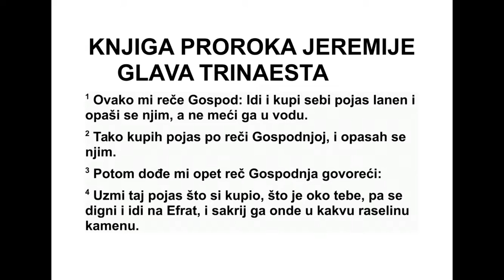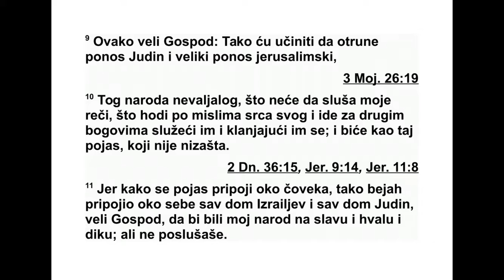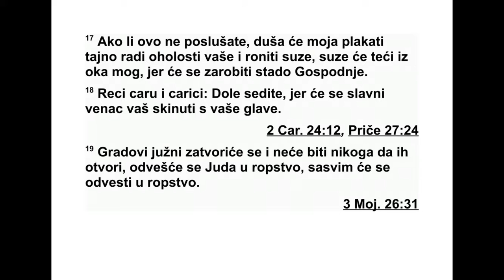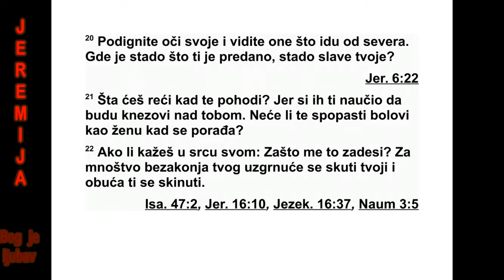KNJIGA PROROKA JEREMIJE GLAVA 13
13 Овако ми је рекао Господ: „Иди и на -
ба ви себи ланени појас и опаши њиме бед -
ра, али га не стављај у воду.” 2 Тако сам по
Гос подњој речи набавио појас и опасао њи -
ме бедра. 3 Господња реч дошла ми је и дру -
ги пут: 4 „Узми појас који си купио, који ти
је на бедрима, и устани, иди до Еуфрата и
сакриј га тамо у неку пукотину у стени.” 5 Ја
сам отишао и сакрио га крај Еуфрата, као
што ми је заповедио Господ.
6 После много дана Господ ми је рекао:
„Устани, иди на Еуфрат и узми оданде појас
за који сам ти заповедио да га тамо са кри -
јеш.” 7 Ја сам отишао до Еуфрата, потражио
појас и узео га с места где сам га био сакрио,
и гле, појас је био труо, више није био ни за
шта.
8 Тада ми је Господ рекао: 9 „Овако каже
Господ: ‘Тако ћу уништити Јудин понос и ве -
лики јерусалимски понос. 10 Тај зли народ
који не жели да послуша моје речи, који сле -
ди своје тврдокорно срце и иде за другим
бо говима, служи им и клања им се, постаће
као тај појас који више није ни за шта. 11
Јер као што појас приања уз бедра човеку,
та ко сам учинио да цео Израелов дом и цео
Ју дин дом приону уз мене’, говори Господ, ‘и
да буду мој народ, моја слава, моја хвала и
лепота, али они нису послушали.’
12 Реци им ове речи: ‘Овако каже Господ,
Израелов Бог: ‘Сваки се крчаг пуни вином.’ А
они ће ти рећи: ‘Зар ми не знамо да се сваки
крчаг пуни вином?’ 13 Тада им реци: ‘Овако
каже Господ: ‘Све становнике ове земље и
ца реве који седе на Давидовом престолу,
свеш тенике, пророке и све становнике Јеру -
са лима напунићу пијанством. 14 Разбићу их
једне о друге, заједно и очеве и синове’, го -
вори Господ. ‘Нећу им се смиловати, нити ћу
се на њих сажалити. Затрћу их без ми лости’.”
15 „Чујте, пригните ухо! Не буди те охоли,
јер Господ говори. 16 Дајте славу Господу,
свом Богу, пре него што пусти мрак, пре не -
го што вам се у сумрак ноге почну саплитати
по горама. Ви ћете се на дати светлости, а он
ће од ње густу таму направити, претвориће
је у црну таму. 17 Ако ово не послушате, мо -
ја ће душа због вашег поноса у тајности пла -
кати и сузе лити. Моје ће око сузе лити јер
ће Господње стадо бити одведено у зароб -
ље ништво.
18 Реците цару и царици мајци: ‘Седите на
ниже место, јер ће с ваших глава пасти ваша
дивна круна.’ 19 Јужни градови су затворени
и нема никог да их отвори. Цео Јудин народ
је изгнан, сасвим изгнан.
20 Подигни очи и погледај оне који долазе
са севера. Где је стадо које ти је дато, твоје
дивно стадо? 21 Шта ћеш рећи кад се они
поч ну с тобом разрачунавати, а ти си од по -
четка гајио пријатељство с њима? Зар те не -
ће обузети болови као жену која се порађа?
22 Упитаћеш се у свом срцу: ‘Зашто ме је
ово снашло?’ Због твојих многих преступа
по дигнуће се твоји скутови, твоје пете биће
у ранама.
23 ‘Може ли Етиопљанин про ме нити своју
кожу или леопард своје шаре? Тако ни ви не
мо жете добро чинити кад сте навикли зло
чинити. 24 Зато ћу расути свој народ као
стр њику коју разноси пустињски ветар. 25
То је твоје наследство, део који сам ти од -
мерио’, говори Господ, ‘јер си ме заборавио
и уздаш се у лаж. 26 Ја ћу задићи твоје
скутове преко твог лица, па ће се ви дети
твоја срамота, 27 твоје многобројне пре љу -
бе и твоје рзање, твој срамни блуд. На бре -
го вима, у пољу, видео сам твоје гадости.
Теш ко теби, Јерусалиме! Још се ниси очис -
тио; докле ће то тако бити?